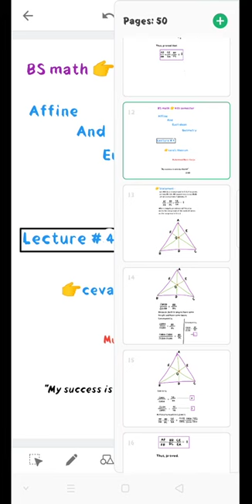ceva's theorum—Affine and euclidean geometry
Ceva's theorum